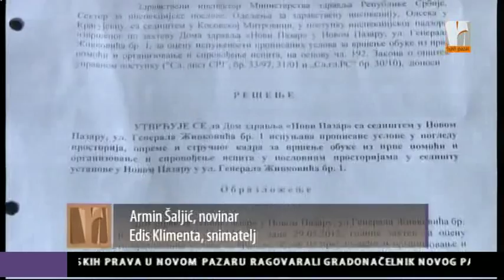OBUKA U DOMU ZDRAVLA